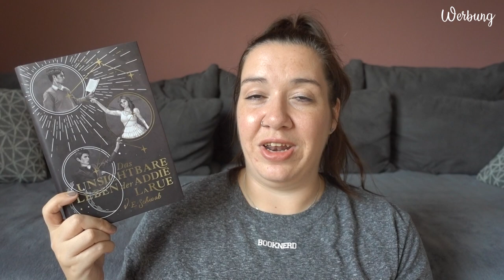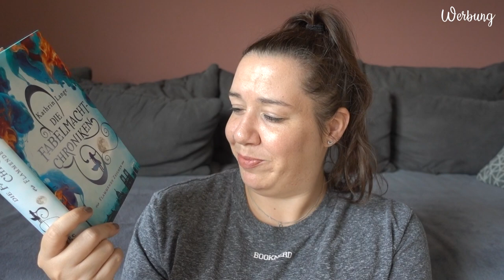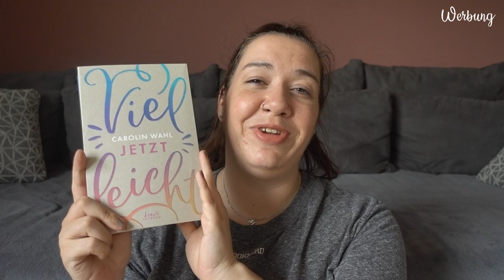SUB Abbau Challenge | 2. Lesehalbjahr | Canis Minor Art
Heute möchte ich euch ein paar SUB Bücher vorstellen, die in diesem Lesejahr noch davon verschwinden sollen.

𝙒𝙚𝙧𝙗𝙪𝙣𝙜 | 𝙆𝙤𝙤𝙥𝙚𝙧𝙖𝙩𝙞𝙤𝙣

Amazon Wunschliste